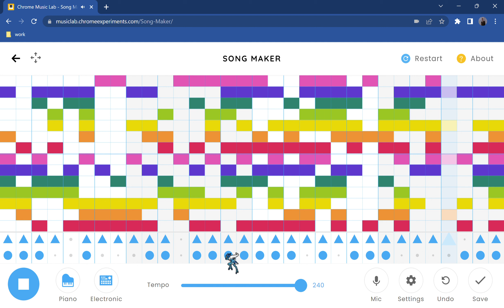A song I made in Song maker